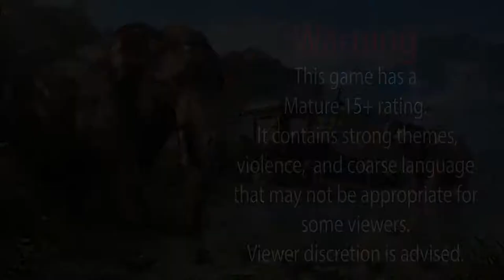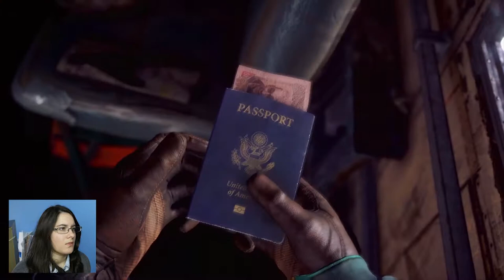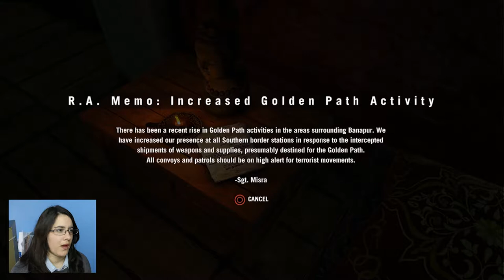Start to Credits Playthrough! - Far Cry 4 | ThatMelKid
From beginning to the credits, we pay the beautiful, deadly country of Kyrat a visit! There is no sweeter combination! (^,^)

If you'd like to see me explore the world of Kyrat a little more, I'd be more than happy to line that up! I'm getting through my current backlog of requests, bit by bit, whilst trying to put out some new stuff I'd like to share with you Nerds! Haha

If you get a moment, feel free to rate the video, and possibly share it around if you know of any who does play Far Cry 4 that probably doesn't know of this little tidbit of info. xD

Haha And saying "sitting around on our phones" doesn't count! :P Mine would be to plan a house visit and then catch up the whole time. xD Bonus points if you actually do plan a meet up with a friend you haven't seen for a while, even if its just getting lunch or a hot chocolate or something. (^,^)

Don't be worried about encounters with friends. When drama happens, reevaluate your relationship with that person and if it's worth it, try to work through it. If they feel the same way, you'll both work it out!

Have a good week Nerds!
See you when I see you! :D

Check out my  Twitter profile for any other tidbits and sneak peeks I happen to share randomly: